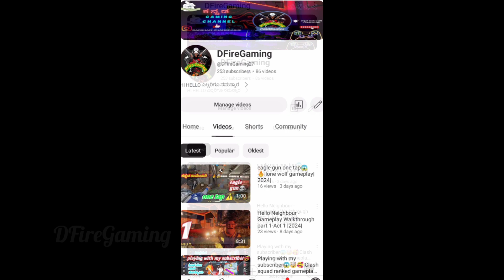ಡಬಲ್ ಸೆಂಚುರಿ ಬಾರಿಸಿದ ಯಶಸ್ವಿ ಜಯಸ್ವಾಲ್ | ವಿರಾಟ್ ಕೊಹ್ಲಿ ವಿಶ್ವ ದಾಖಲೆ ಪುಡಿ ಪುಡಿ | IND VS ENG Highlights